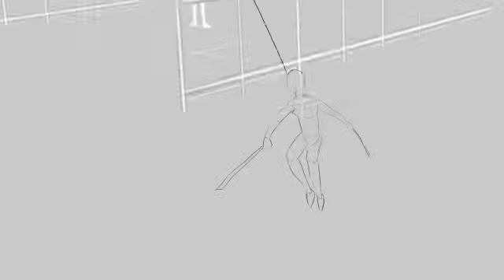Titan - animation test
Just a simple test, using perspective tricks to visualize a 3D environment in 2D animation